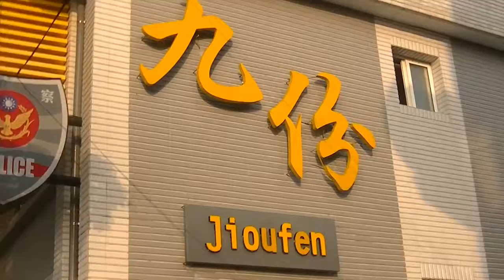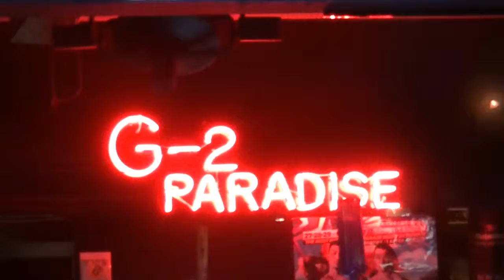Taipei Tour 2017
This is the short film of our tour in Taipei.

Shot by Hiromu Nakamura.
Edited by Daiki Fukumoto.